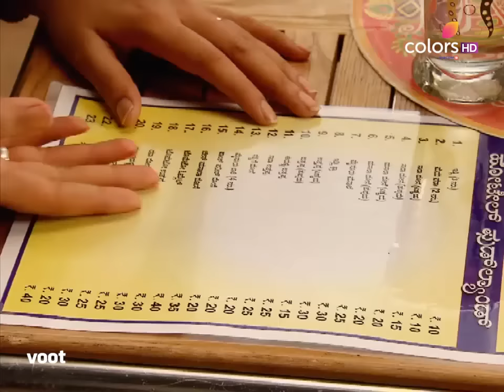Balika Vadhu | बालिका वधू | Jagdish Yells At Saachi | साची पर चिल्लाए जगदीश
Jagdish gets upset when Saachi questions his relationship with Ganga and yells at her to stop her thoughts. He gifts Ganga a saree to make her day, and both head out to break the latter's fast.